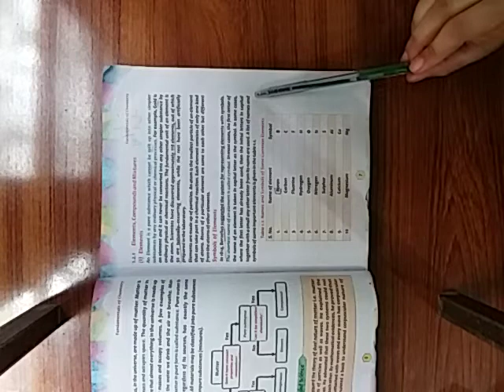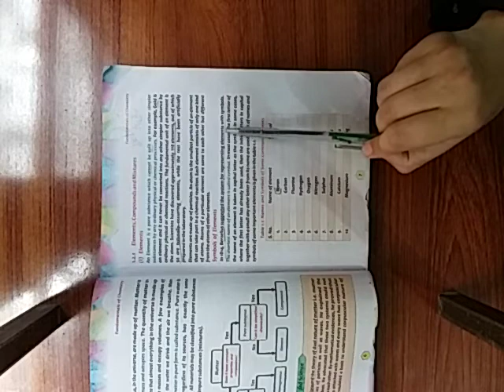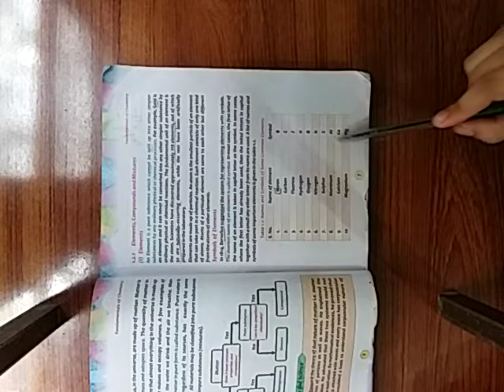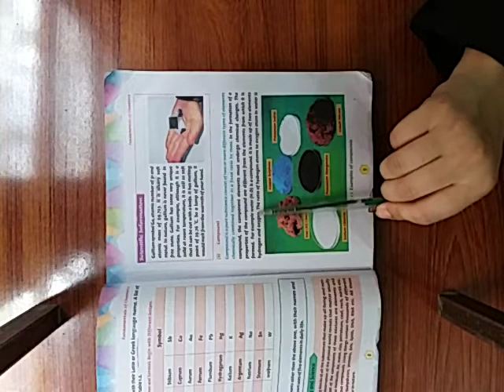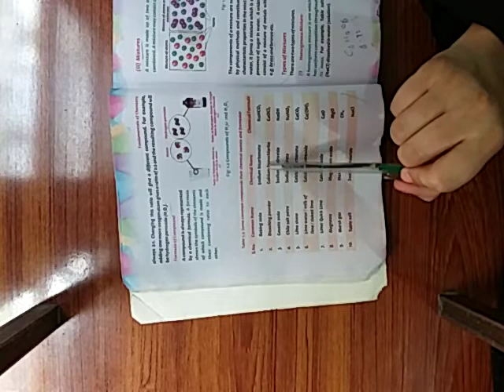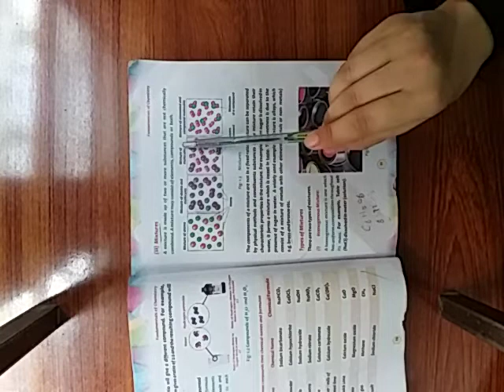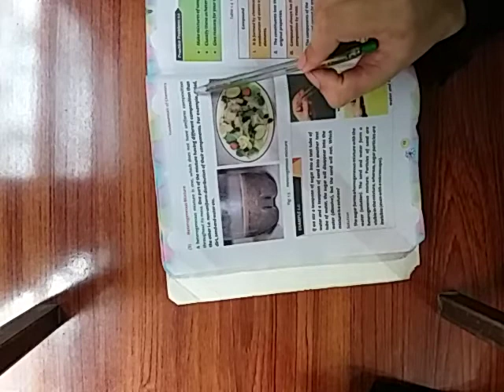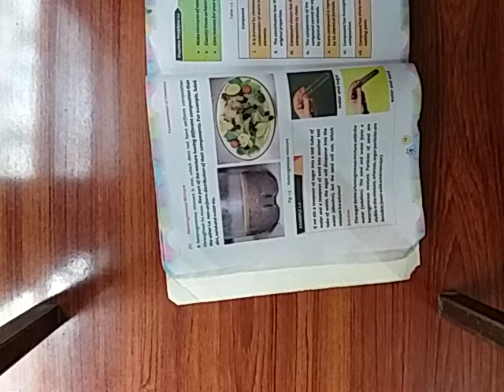Class 8th_Chem_Unit 1 (Part 3)